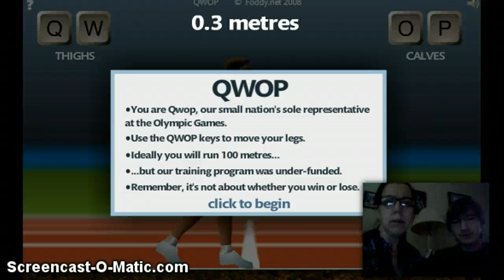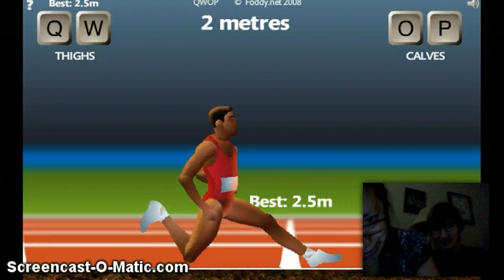Me and Mom Play QWOP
It's awesome... Teehee...